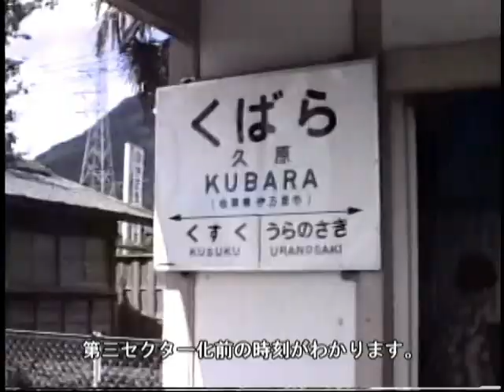昭和62年7月。急行「平戸」 久原駅通過タブレット交換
第三セクター化前の松浦線です。
急行平戸は停車駅が多く、タブレット交換する駅で通関する、数少ない駅の一つ、久原で通過を撮影しました。